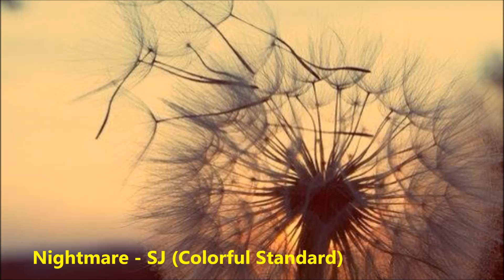Nightmare - SJ (Colorful Standard)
Composed by SJ